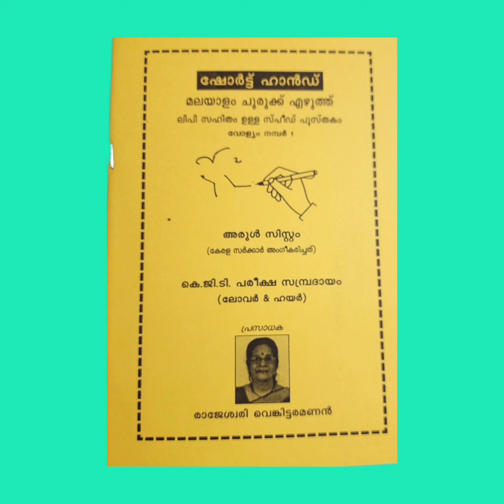No.1153. 50 words Malayalam Shorthand speed(8) dictation. June 2022.